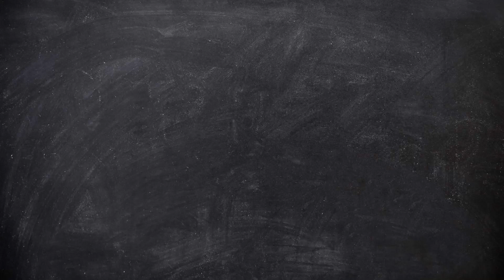부정할 수 없는 윤회의 증거들 : 샨티 데비와 비센 찬드의 사례 [김성구 교수 죽음학 강의 9강] 이안 스티븐슨의 윤회 연구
윤회 연구는 신비로운 분야로 학계에서 받아들여지기 힘든 분야입니다. 그런데 미국 버지니아 대학의 이안 스티븐슨은 학계의 여러 반대를 돌파하고 공식적인 연구분야로 자리잡게 만드는데 큰 역할을 합니다.

3천여명의 전생과 윤회 사례를 수집해 보고하는 등 학문적인 연구분야로 자리잡는데 힘든 과정을 거치게 됩니다. 이같은 사례는 학계에서는 결코 쉽지 않은 일입니다.

실제로 노벨상을 수상했던 영국 캠브리지 대학의 브라이언 데이비드 조지프슨은 텔레파시를 연구하다 학계로 부터 외면을 받아 기존의 업적까지도 의심받는 일을 겪기도 합니다. 그만큼 윤회연구가 받아들여지기 어려운 상황에서 이안 스티븐슨은 꼼꼼한 연구와 사례검증을 통해 학문적인 연구분야로 윤회연구를 올려놓은 것입니다.

이안스티븐슨은 인도의 샨티 데비와 비센 찬드의 사례연구를 통해 부정할 수 없는 윤회의 증거들을 제시합니다. 직접 살펴보시죠.

미국 대학이 치열한 논쟁끝에 '윤회연구'를 공식적인 연구분야로 인정하게 된 계기 : 이안 스티븐슨    [김성구 교수 죽음학 강의 9강] 자발적 기억과 윤회